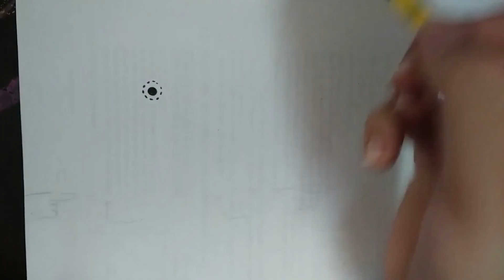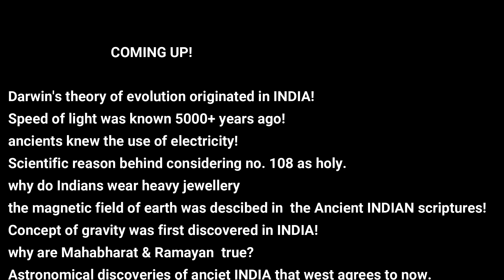Was ancient INDIA more advanced than modern WEST? Origin of universe according to Vedas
Hello, Namaste, Jai Hind people!
so, today I'm here with a mind-blowing fact! A lot of people don't know about how INDIA possessed the knowledge of the BIG BAND THEORY much before the rest of the world even thought about the possible beginning of this universe !... And that's why it's important to share this knowledge!!!

Links for further reference-

reading material for the confirmation of the big bang theory in Rigveda-

Links of other webpages/videos:-

Summary-

The Big Bang is a scientific theory about how the universe started, and then made the stars and galaxies we see today. ... The universe began as a very hot, small, and dense super force (the mix of the four fundamental forces), with no stars, atoms, form, or structure (called a "singularity").
2 opposite forces- Dark energy, a theoretical form of energy postulated to act in opposition to gravity and to occupy the entire universe, accounting for most of the energy in it and causing its expansion to accelerate. And Gravity- a natural phenomenon by which all things with mass or energy—including planets, stars, galaxies, and even light—are brought toward one another, worked.
ultimately, dark energy had a greater force for a moment, which led to the explosion of the singularity and subsequent formation of matter in later years.
The scientists cannot be absolutely sure and this is still just a 'theory', however there are pressing prooves to support it, and hence it the accepted explanation of the start of everything.

now, here is the interesting part! Rig Veda (hymn 1.32 and 1.33) states the EXACT SAME THEORY. It is although in a form of the story of a fight between a king called Indra who is defined as a pushing force (dark energy) and a demon king, Vritra who is represented as a pulling force (gravity). They were fighting in Hiranyagarbha, a Golden womb (singularity). It has been further written that all the forces and rules imaginable to mankind do not function in the Hiranyagarbha.  After continues fighting in the timeless womb, the king, Indra wins and Brahaman Visphotak takes place, tearing Hiranyagarbha and releasing unfathomable amounts of energy.

You know all this makes me wonder that IF REALLY our ancestors did not have telescopes and space crafts, then what other supreme Power of supreme source of knowledge did they possess?
Share your views on this topic with me!